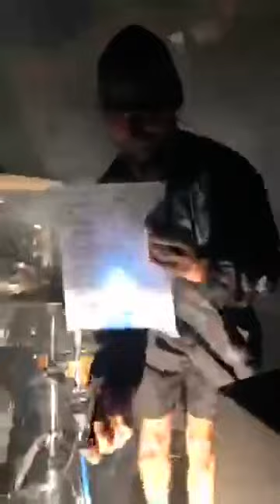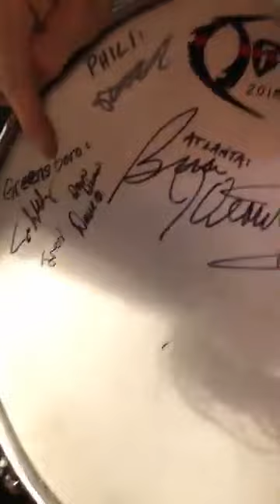Obituary (live) - Main Street Armory Basement - Rochester, NY [Donald Tardy Drum Cam] (May 10, 2018)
Live stream recording of Donald Tardy from Obituary Live in Rochester, NY USA  (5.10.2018) - Courtesy of Sickdrummer Magazine.